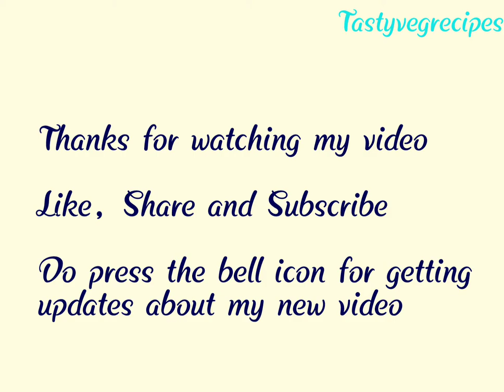Quick and easy Modak for Ganesh chaturthi | Chocolate walnut Modak recipe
Welcome to Tastyvegrecipe. In this channel I post such recipes which are quick and easy to make and tasty to eat. All your meals will be ready in minutes and you can enjoy time with your family and friends.

Chocolate walnut modak is delicious combination of chocolate and walnut which is healthy and favourite recipe of kids. Moreover this variety of Modak is ready in less time. Do try this recipe and let me know in comment box.

how to make Modak for neivedya. Instant Modak recipe. NishaMadhulika Manisha bharani's kitchen Sanjeev kapoor Khazana Hebbar's kitchen. Indian sweets recipe. Festival sweets Cooking Shooking Madhura's recipe Homecookingshow, Marathi kitchen, Modak for ganpati bappa foodfitnessand fun, kids favorite modak, bristi home kitchen, Shilpa Shetty kundra